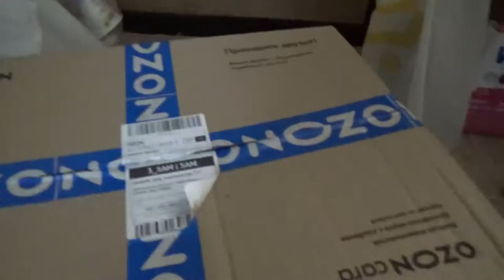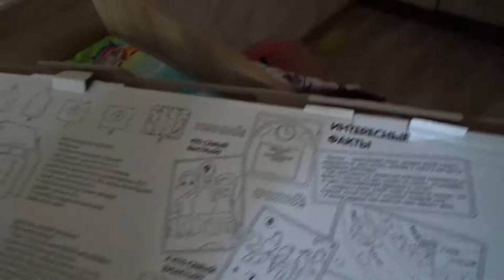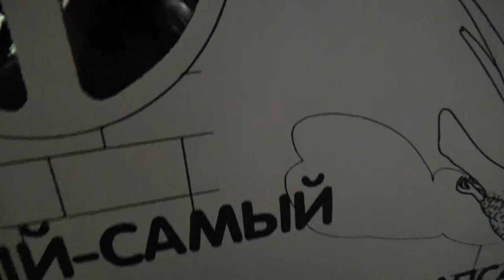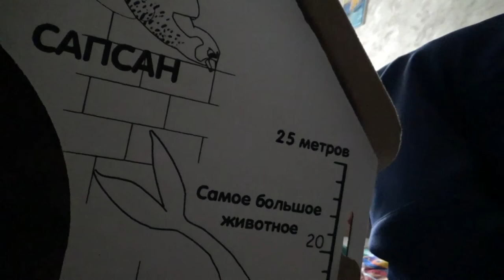Art Manij VLOG Распаковка🎁 подарков 🎁Диминых🍼